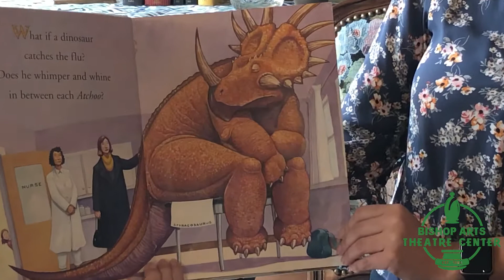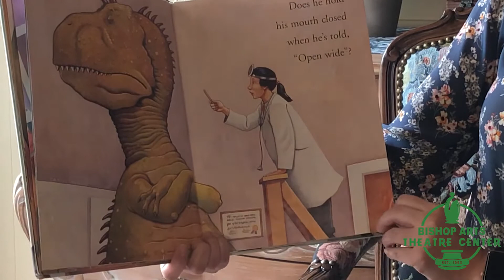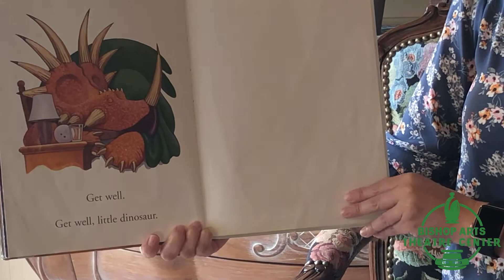Storytime at Bedtime In The Age of Covid-19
Get under your blanket and get cozy as BATC's Board of Directors, students, artists, and friends bring you a new video series where they read you and your little ones bedtime stories. This online resource is the brainchild of BATC board member Emma Rodgers.

How Do Dinosaurs Get Well Soon? by Jane Yolen and illustrated by Mark Teague is being read by board member Mayela Calvillo.